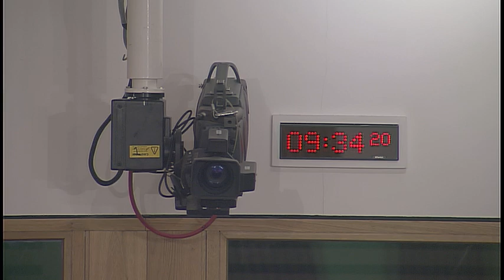Equalities and Human Rights Committee - 18 January 2018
1. Decision on taking business in private: The Committee will decide whether to take items 3 and 4 in private.

2. Universal Periodic Review: The Committee will take evidence on the Scottish Government's latest response to the Universal Periodic Review from—
Angela Constance, Cabinet Secretary for Communities, Social Security and Equalities, Duncan Isles, Head of Human Rights Policy, and David Holmes, Human Rights Policy Officer, Scottish Government.

3. Universal Periodic Review: The Committee will consider the evidence received.

4. Human Rights and the Scottish Parliament: The Committee will consider its approach to the inquiry.

5. Work programme (in private): The Committee will review its work programme.